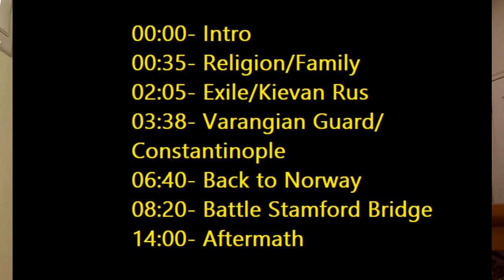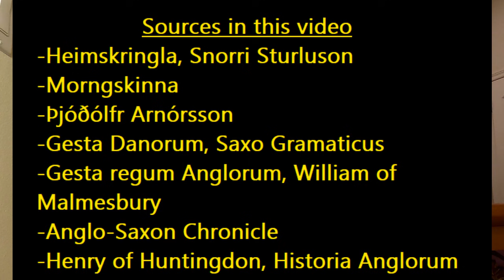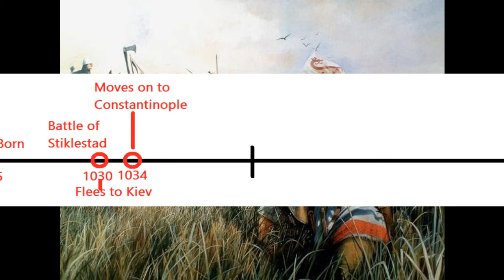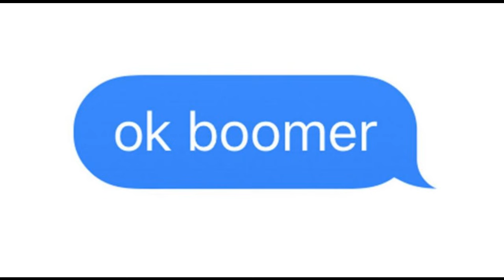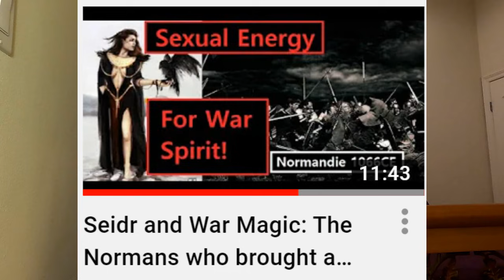Harald Hardrada's REAL Story + The Battle of Stamford Bridge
What you have all been asking about is finally here. The real story of Harald Hardrada. The last stand of the Norse Tribes and ending of the Viking age.

00:00- Intro
00:35- Religion/Family
02:05- Exile/Kievan Rus
03:38- Varangian Guard/Constantinople
06:40- Back to Norway
08:20- Battle Stamford Bridge
14:00- Aftermath

Harald Sigurdsson, also known as Harald Hardrada (Old Norse: harðráði,  "stern counsel" or "hard ruler") was King of Norway from 1046 to 1066. In addition, he unsuccessfully claimed both the Danish throne until 1064 and the English throne in 1066. Before becoming king, Harald had spent around fifteen years in exile as a mercenary and military commander in Kievan Rus' and of the Varangian Guard in the Byzantine Empire.

When he was fifteen years old, in 1030, Harald fought in the Battle of Stiklestad together with his half-brother Olaf Haraldsson. In the battle, Olaf and Harald were defeated by forces loyal to Cnut, and Harald was forced into exile to Kievan Rus'. He thereafter spent some time in the army of Grand Prince Yaroslav the Wise, eventually obtaining rank as a captain, until he moved on to Constantinople with his companions around 1034. In Constantinople, he soon rose to become the commander of the Byzantine Varangian Guard, and saw action on the Mediterranean Sea, in Asia Minor, Sicily, possibly in the Holy Land, Bulgaria and in Constantinople itself, where he became involved in the imperial dynastic disputes. Harald amassed considerable wealth during his time in the Byzantine Empire, which he shipped to Yaroslav in Kievan Rus' for safekeeping. He finally left the Byzantines in 1042, to prepare his campaign of reclaiming the Norwegian throne.

In 1046, Harald joined forces with Magnus's rival in Denmark (Magnus had also become king of Denmark), the pretender Sweyn II of Denmark, and started raiding the Danish coast. Magnus, unwilling to fight his uncle, agreed to share the kingship with Harald, since Harald in turn would share his wealth with him. The co-rule ended abruptly the next year as Magnus died, and Harald thus became the sole ruler of Norway. Harald's reign was probably one of relative peace and stability, and he instituted a viable coin economy and foreign trade. Probably seeking to restore Cnut's "North Sea Empire", Harald also claimed the Danish throne, and spent nearly every year until 1064 raiding the Danish coast and fighting his former ally, Sweyn. Although the campaigns were successful, he was never able to conquer Denmark.

Not long after Harald had renounced his claim to Denmark, the former Earl of Northumbria, Tostig Godwinson, brother of the newly chosen English king Harold Godwinson, pledged his allegiance to Harald and invited him to claim the English throne. Harald went along and invaded Northern England with 10,000 troops and 300 longships in September 1066, raided the coast and defeated English regional forces of Northumbria and Mercia in the Battle of Fulford near York on 20 September 1066. Although initially successful, Harald was defeated and killed in a surprise attack by Harold Godwinson's forces in the Battle of Stamford Bridge on 25 September 1066, which wiped out almost his entire army. Modern historians have often considered Harald's death, which brought an end to his invasion, as the end of the Viking Age.